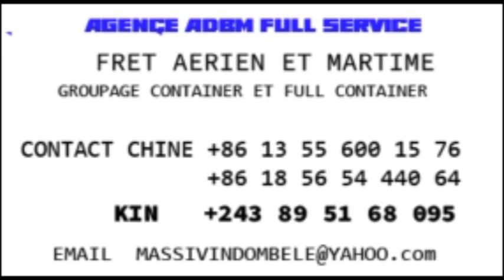FERRE GOLA APRÈS RÉUSSÎTE YA CONCERT INVITÉ NA FRANCOPHONIE BOTALA NDENGE BA GOLOIS BAZO SEPELA